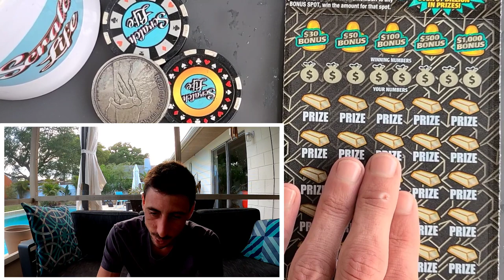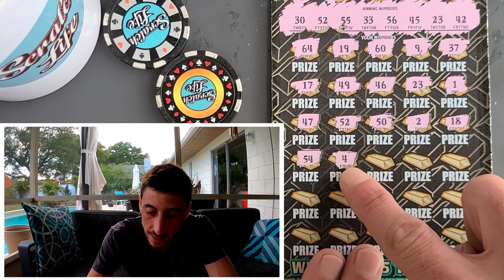Got One! | $30 Goldrush Supreme Scratch Off Ticket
Bought 1x $30 Goldrush Supreme scratch off ticket from the Florida Lottery!